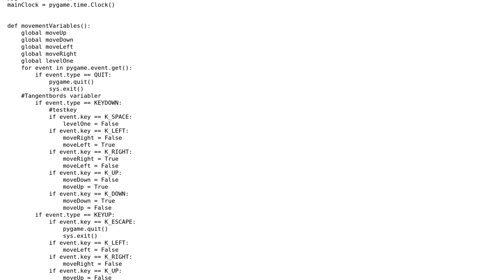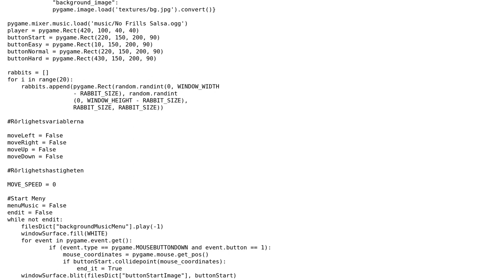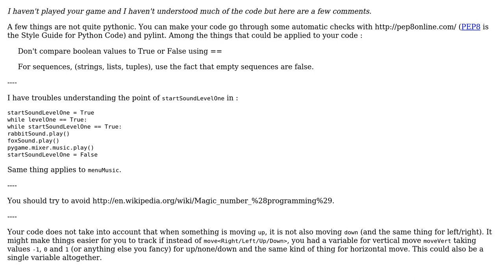Code Review: Making this Pygame code object-oriented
With thanks & praise to God, and with thanks to the many people who have made this project possible! You are responsible for your own actions.